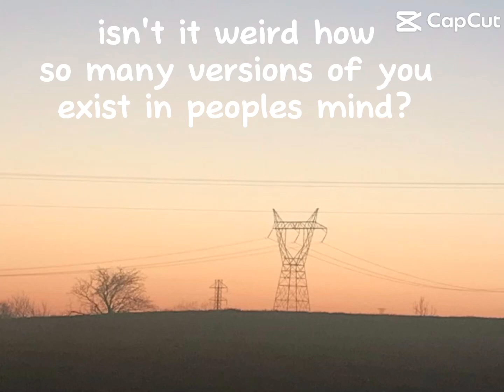This is true